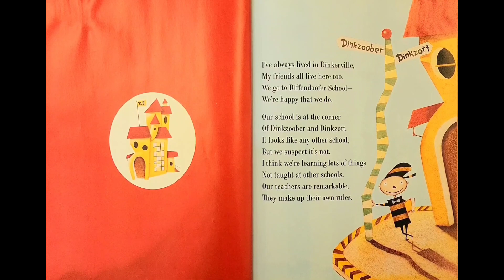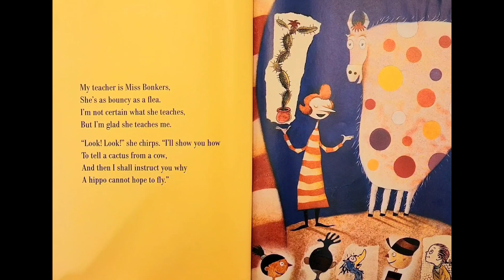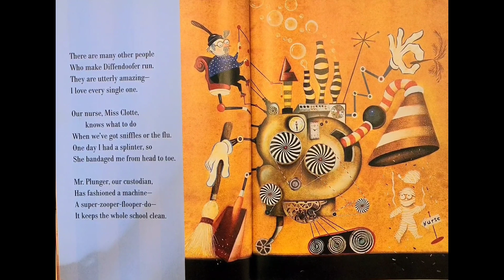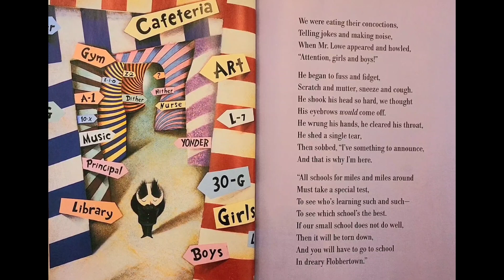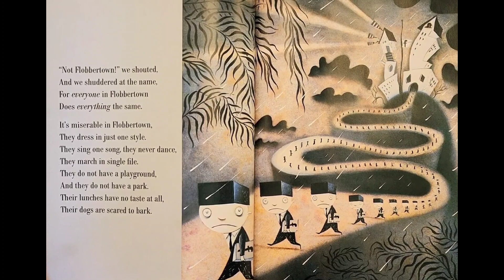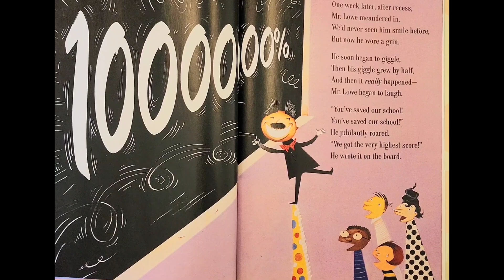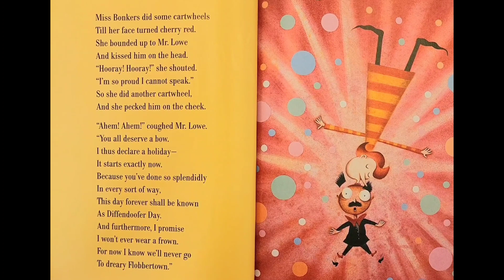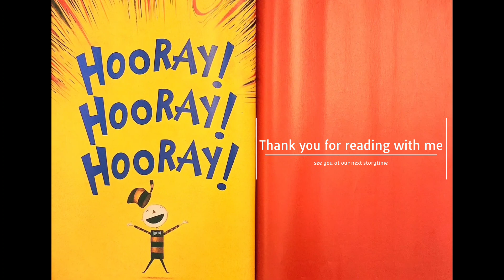Storytime: "Hooray For Diffendoofer Day!"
"Hooray for Diffendoofer Day!" book was quite the tongue twister. I had fun reading the story and I hope you enjoy it too!

Let's read!

with coffee and love,
Jenn

music and video edit by:
Cyberlink Power Director